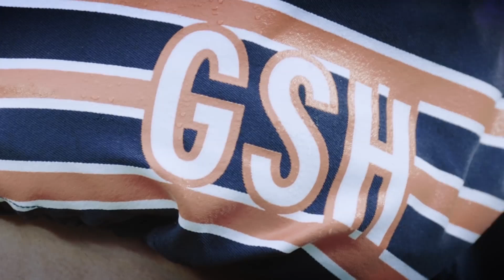Mitch Trubisky Rookie Highlights ( 2017-2018 )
Mitch Trubisky rookie highlights.

Chicago bears selected Mitch Trubisky with the 2nd overall pick in the 2017 NFL Draft. He started every game after week 4. His season stats  are : Pass TDS. 7. INT. 7. YDS. 2,193. RTG. 77.5. CMP% 59.4. Rushing yards 248. Rushing TDS 2.

The future is bright for the Chicago bears if they give Trubisky some weapons in the passing game.

A couple editing issue within the video but this is due to TOSHIBA laptop.